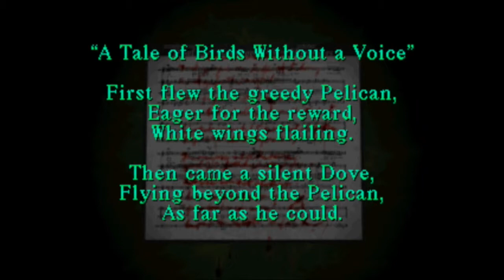Finding Clues & Slaughtering Kiddies | Silent Hill | Episode 6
Things start to develop as we solve our first trial.